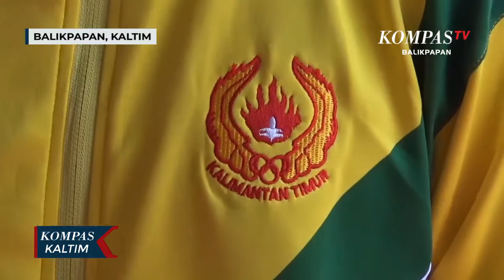1,6 M Untuk Bonus Atlet Berprestasi di PON Papua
BALIKPAPAN, KOMPAS.TV – Wali kota Balikpapan, Rahmad Mas’ud melepas rombongan atlet dan pelatih yang akan berlaga di ajang Pekan Olahraga Nasional atau PON ke 20 di Papua, pada Kamis (23/9) siang di halaman kantor pemerintah kota Balikpapan.

Ada 66 atlet dan pelatih dari 11 cabang olahraga yang mengikuti ajang olahraga tertinggi di tanah air ini.

Para atlet ini diharapkan bisa meraih prestasi dan menjaga nama baik Balikpapan dengan menjunjung tinggi sportifitas saat bertanding.

Bahkan bonus bagi atlet berprestasi juga akan digelontorkan senilai 1,4 miliar rupiah.

Setelah pelepasan mereka akan bergabung dengan atlet dan pelatih lain dari kabupaten dan kota di Kalimantan Timur, dan berkumpul di Samarinda.